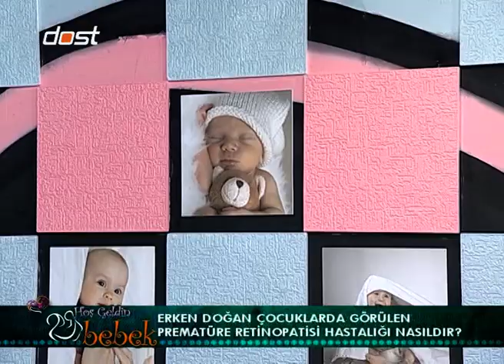HOŞ GELDİN BEBEK - ÇOCUKLARDA GÖRÜLEN GÖZ HASTALIKLARI - 1